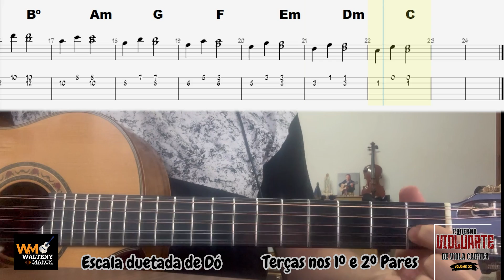Estudo 01 -- Caderno violuarte de viola caipira - Vol 02 - escala duetada -Terça de Dó 1º e 2º pares